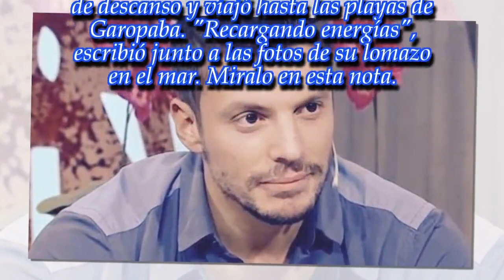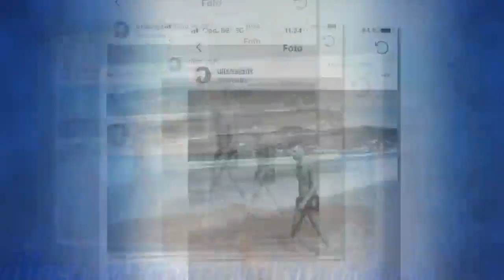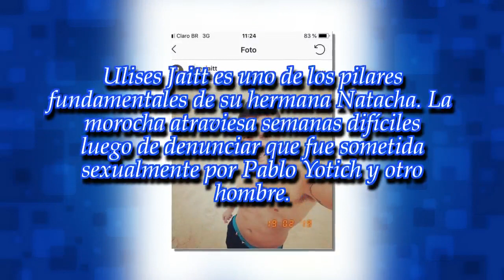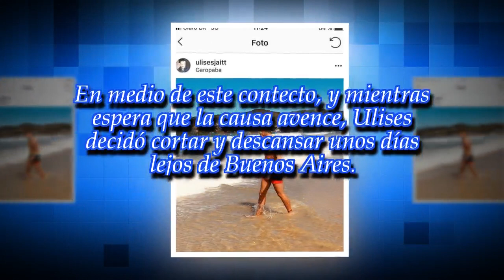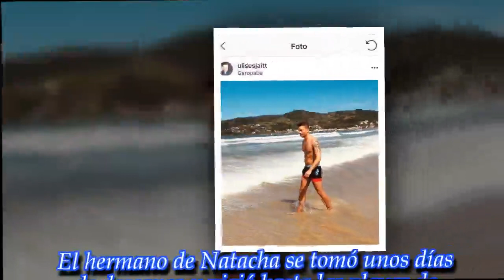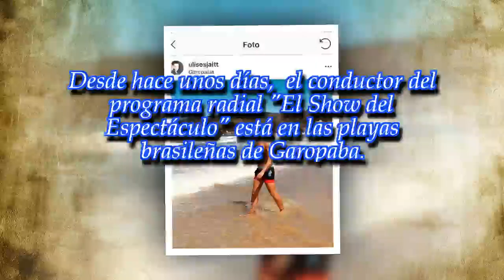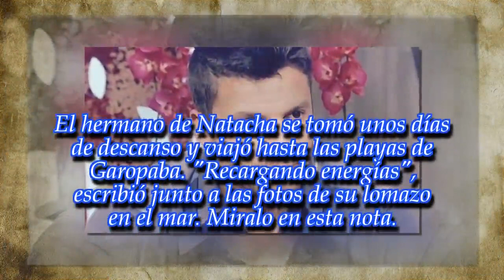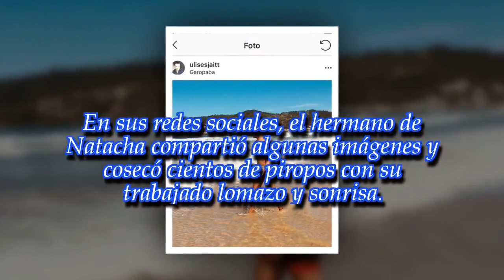Ulises Jaitt levantó la temperatura en Brasil